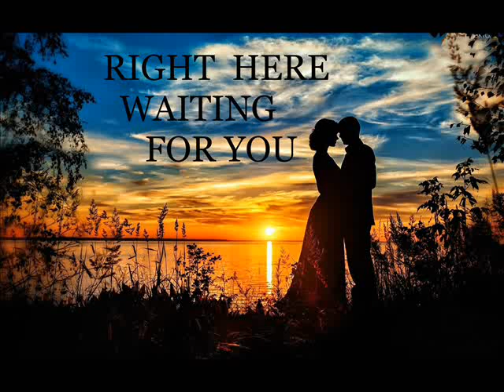Right here waiting for you GUITAR INSTRUMENTAL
Right Here Waiting" is a song by American singer and songwriter Richard Marx. It was released on June 29, 1989, as the second single from his second album, Repeat Offender. The song was a global hit, topping charts throughout the world,
BT Pete Korving.